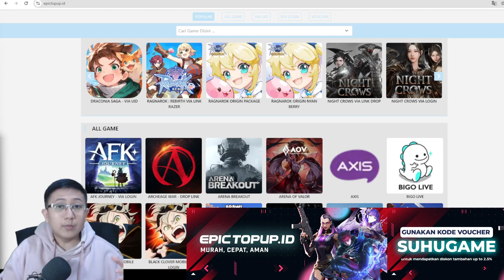RILIS! GAME BAGUS! JOB? LEBIH SANTAI DARI THE RAGNAROK! Tree of Savior Neverland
halo guys, kembali lagi bersama suhugame disini. Kali ini videonya tentang RILIS! GAME BAGUS! JOB LEBIH SANTAI DARI THE RAGNAROK! Tree of Savior Neverland. jadi bagi yang mau main game ini bisa dilihat dulu video ini.

Mau TOPUP game Murah, Cepat, Aman?

Jangan lupa pakai kode voucher “SUHUGAME” untuk mendapatkan diskon tambahan up to 2.5%

Juga tersedia untuk game lainnya seperti RO Origin, Ragnarok Rebirth, Honor of Kings, dll